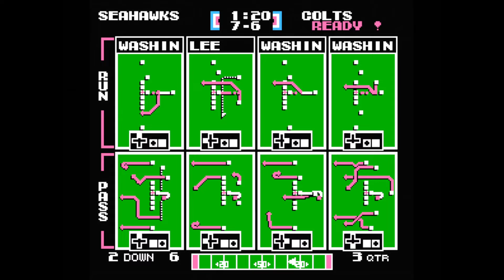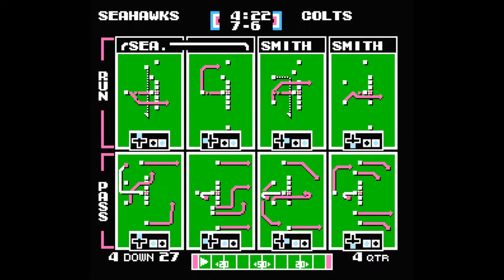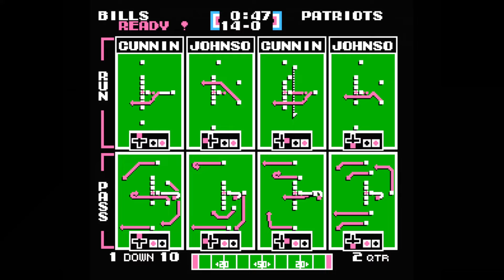Tecmo Super Bowl (1978 ROM) Wild Card Round (Tecmo Tuesday - Season 6, Episode 17)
Wild Card Round
Seattle Seahawks Vs Indianapolis Colts
Buffalo Bills Vs New England Patriots
St. Louis Cardinals Vs Minnesota Vikings
New Orleans Saints Vs Los Angeles Rams